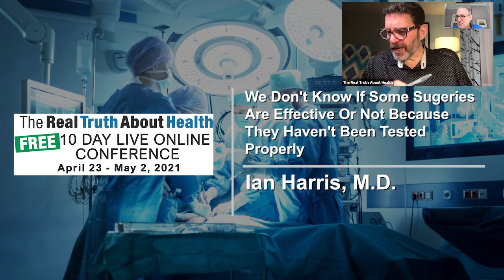We Don't Know If Some Surgeries Are Effective Or Not Because They Haven't Been Tested Properly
We Don't Know If Some Surgeries Are Effective Or Not Because They Haven't Been Tested Properly - Ian Harris, MD - Interview

Ian Harris, M.D.

• Book - Surgery, The Ultimate Placebo: A Surgeon Cuts through the Evidence

Professor Ian Harris is an orthopedic surgeon who works at Liverpool, St George, St George Private and Sutherland Hospitals in Sydney.